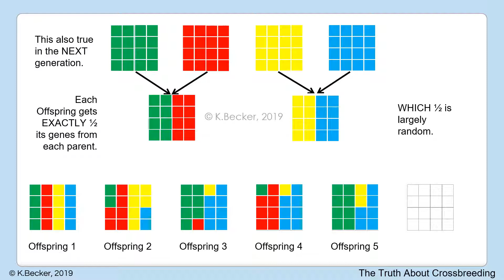The Truth About Crossbreeding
This video shows a simple example of how genes can be passed on from one generation to the next, and why it is possible for a grandchild to have little or no genes from one of their grandparents.